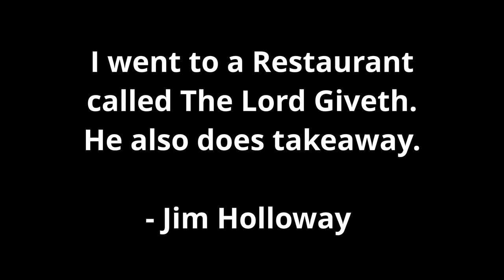PBCC Dad Jokes Video 2021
Compilation of Dad Jokes for Fathers Day 2021